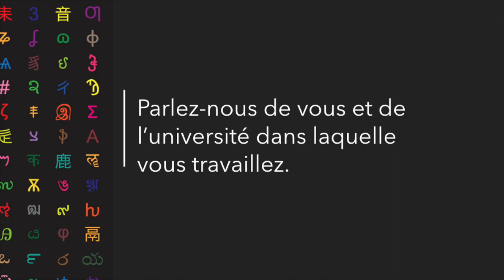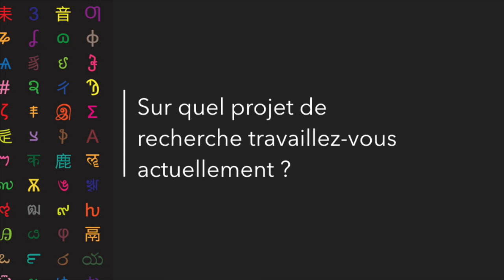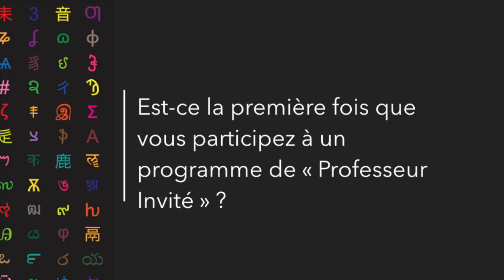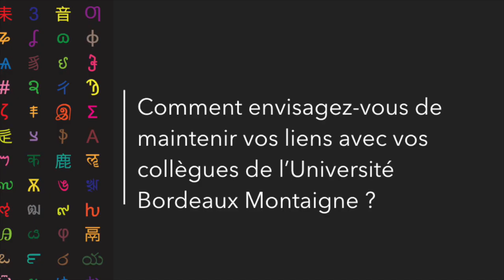Programme "Professeur Invité" : Aristide Yemmafouo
Interview d'Aristide Yemmafouo, de l'Université de Dschang au Cameroun, invité au mois de mars 2023 à l'Université Bordeaux Montaigne dans le cadre du programme "Professeur Invité"